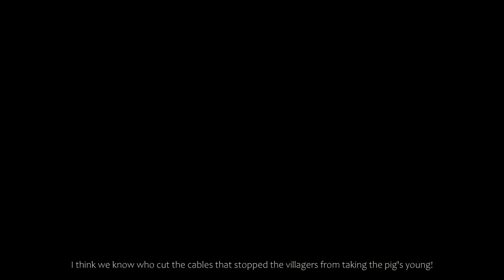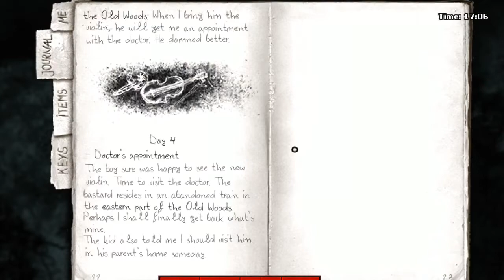Let's Play Darkwood! Alternate Route 1 - Village Idiot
More like the village is FOR idiots! Too soon?